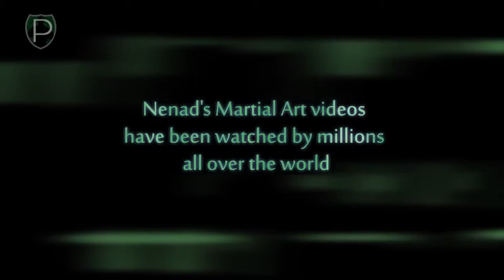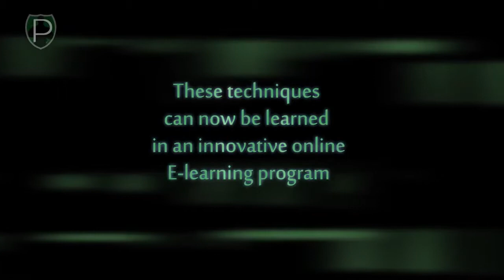Real MARTIAL ARTS vs STREET FIGHT